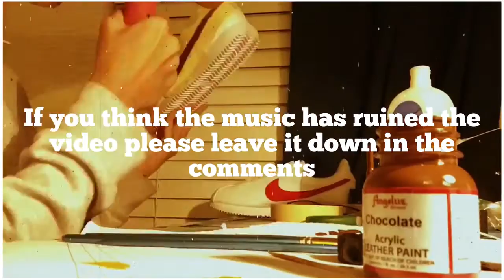CUSTOM “LV x SUPREME” NIKE CORTEZ TUTORIAL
And tbh I can't tell you why the white border is there